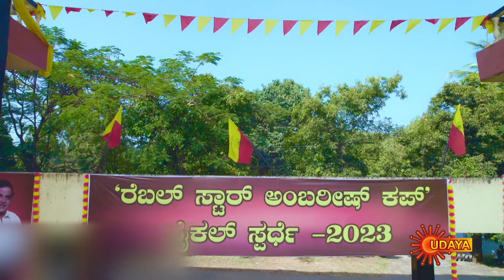Ananda Raaga - New Serial Promo | 14 March 2023 | Udaya TV Serial | Kannada Serial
Watch the latest promo of the Popular Kannada Serial Anandaraaga that airs on Udaya TV.

Watch all Udaya TV serials immediately after the TV telecast on Sun NXT app. *Free for Indian Users only